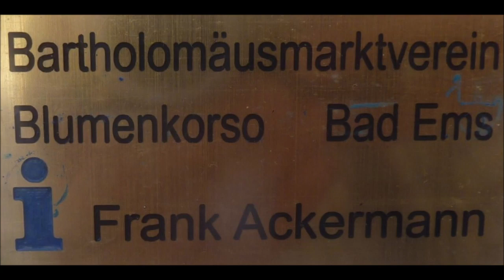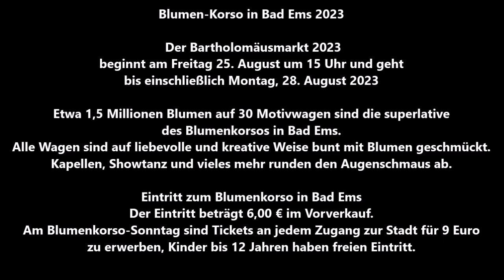Bad Ems * Blumencorso 1977 & 25.08.2019 * Der Umzug * Blumencorso 25. - 28.08.2023 * Teil 5